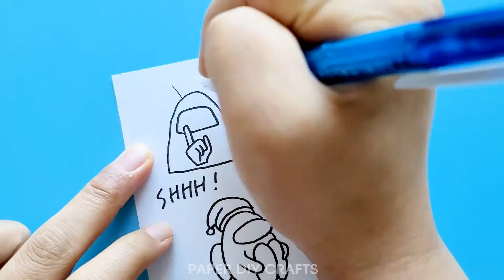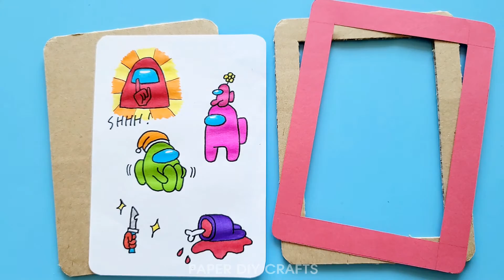#16 ♥ Among us Origami DIY iPad Paly game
I made an iPad by drawing an Among us character and made a simple game.